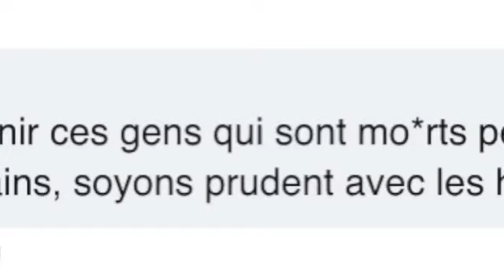Charles Blé Goudé de retour à Abidjan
Charles Blé Goudé à son arrivée ce samedi 26 novembre 2022 à l’aéroport d’Abidjan a été accueilli par un impressionnant dispositif de sécurité autour de l’aéroport et dans l’enceinte de l’aéroport.
Le DG de la Police en personne, le Général Kouyaté qui sont eux même present sur le terrain.